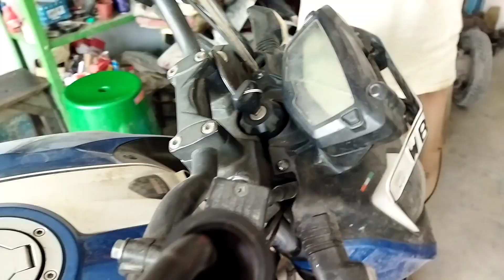Apache 160 ⁴v Service || Tvs Rtr 160 4v Bearing Change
Apache 160 4v service
rtr 160 4v bearing change